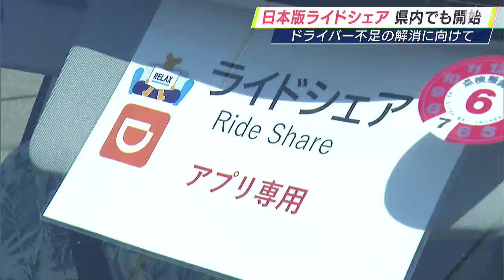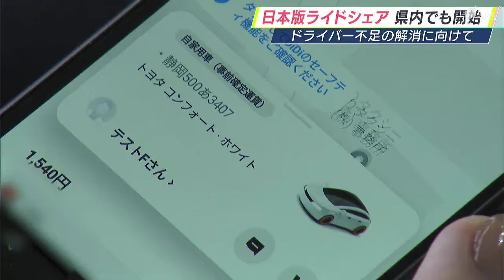「地域の暮らしを守るため」静岡県内でも“ライドシェア”7月5日からスタート タクシー会社はOBを活用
タクシーのドライバー不足の解消などに向けて国が導入を進める「日本版ライドシェア」。一般のドライバーが自家用車などを使って、有料で人を運ぶサービスのことで、静岡県で初めて7月5日から始まります。

‹静岡県政担当　坪内明美記者›
「来ました、来ました。こちらがライドシェアの車両です」

「日本版ライドシェア」はタクシー会社の管理のもとでサービスが提供されます。
本来は一般のドライバーが自家用車を使って、有料で人を運ぶ仕組みですが、今回、静岡市の静岡ひかりタクシーでは、会社OBに運転を依頼し、専用の車両を用意しました。

国の許可を得て、静岡県内では初めて5日から運行を開始します。

‹DiDiモビリティジャパン　マーケティング本部　宮島由佳さん›
Q.どうやって配車を依頼したらよいですか？
「まずは目的地を入れていただくので、目的地の入力、選択をお願いします」

スマートフォンのアプリから配車依頼がドライバーに送られ、マッチングする仕組みです。利用できる時間帯は金曜日と土曜日の午後4時台から翌日の午前5時台までです。

‹静岡ひかりタクシー　泉真社長›
「地域の暮らしを守るために、何ができるか考えた時に、チャレンジするべきだと。そこに自分たち、タクシー業界がチャレンジする姿勢をみせることで業界の若い人たちもついてきてくれると信じているので」

この「日本版ライドシェア」はタクシーのドライバー不足の解消を目指し、2024年4月から導入が始まり、全国に順次、広がっています。